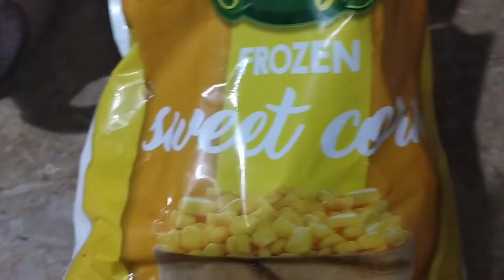Sardi main bane chicken corn soup❤️